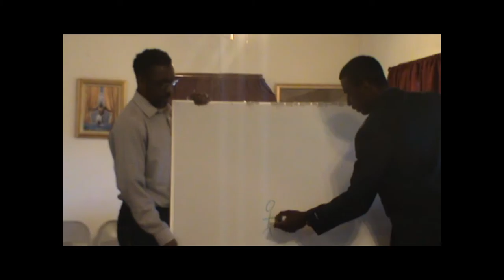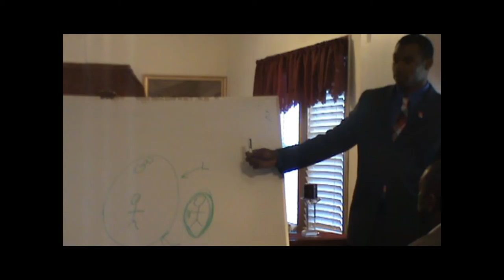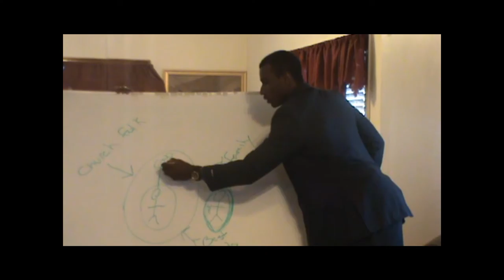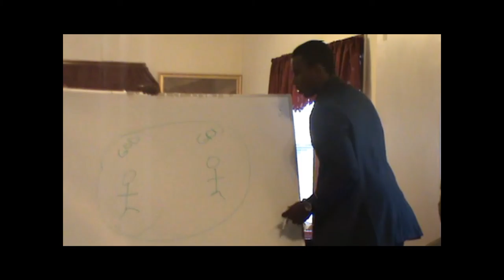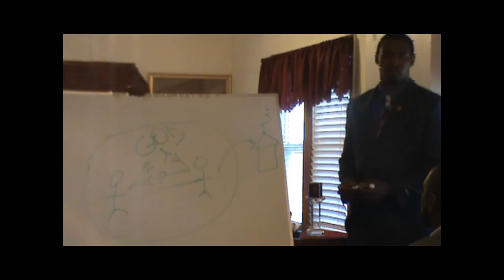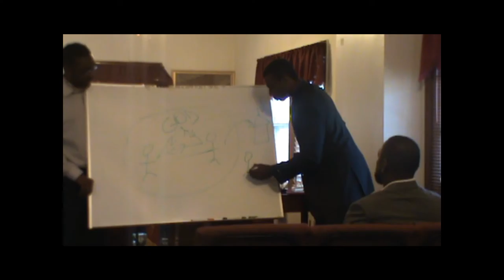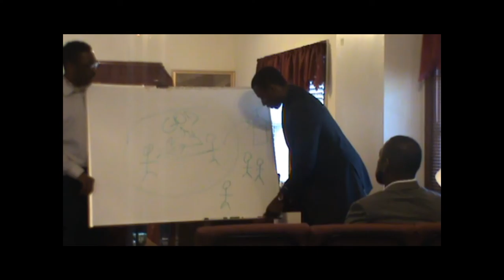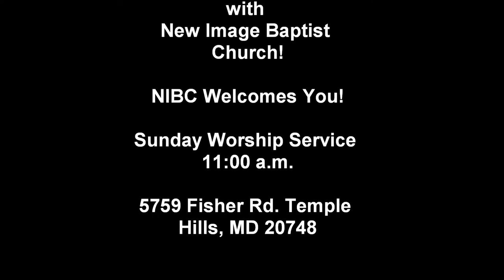New Image Baptist Church "God Bubble" -Brother Lorenzo Waters III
NIBC
Scripture Reference: Proverbs 16:1-9 & Romans 8:5-8
"God Bubble"
Brother Lorenzo Waters III